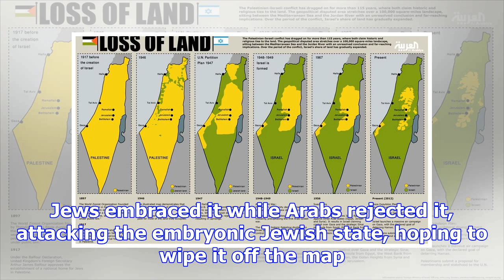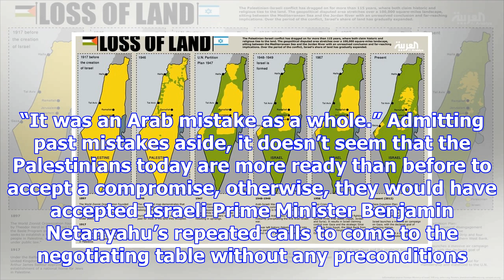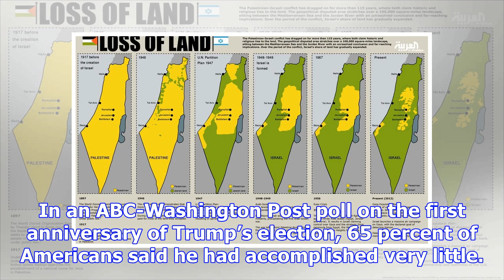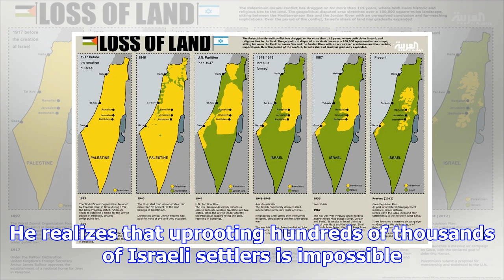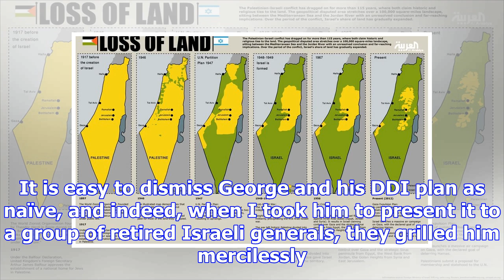Two-state solution not likely between palestinians and israelis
On Dec. 1, President Trump is supposed to decide whether or not he should sign the waiver again post...